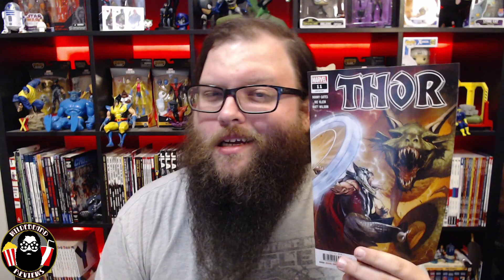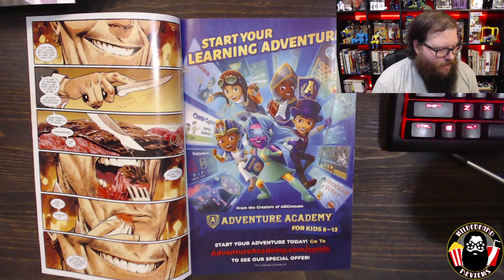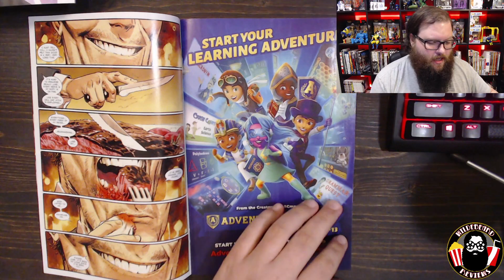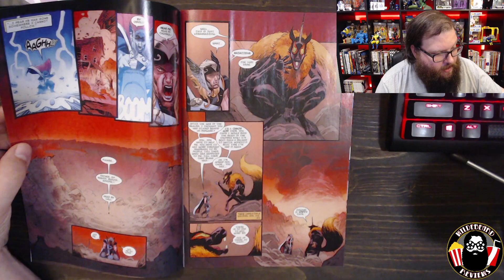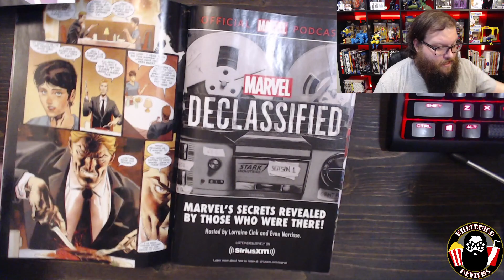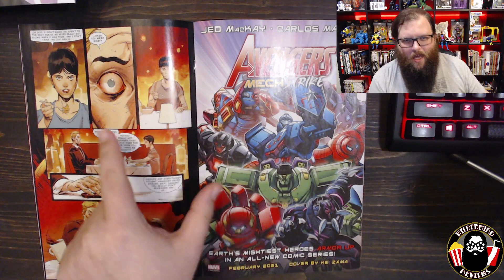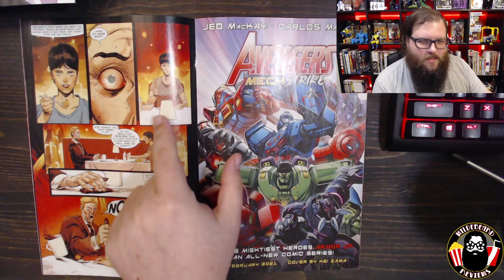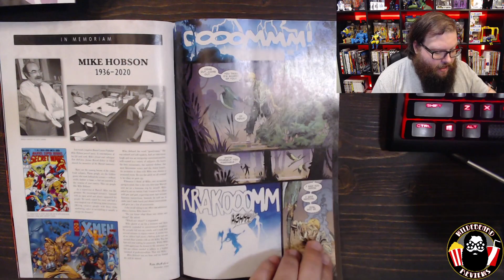Thor #11 - Review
Titan Comics
3128 Forest Ln #250,